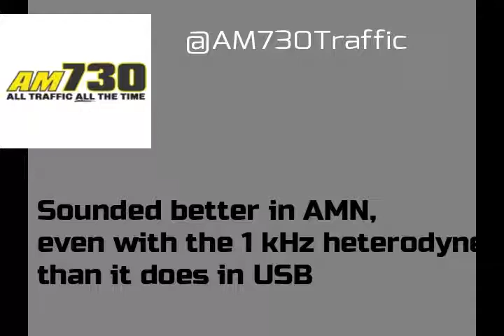MWDX 730 CHMJ AM Vancouver 15112018 via Arctic Kiwi remote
Canada 730  CHMJ AM 730AMTraffic Vancouver
via Kongsfjord Norway KiwiSDR 70m long wire